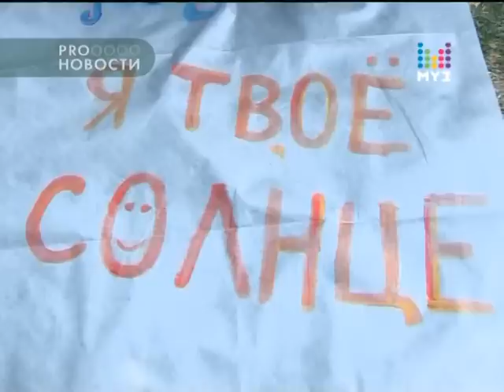Лиза Арзамасова сняла дебютный клип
PRO Новости